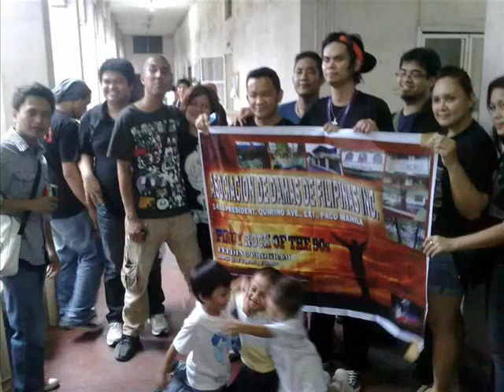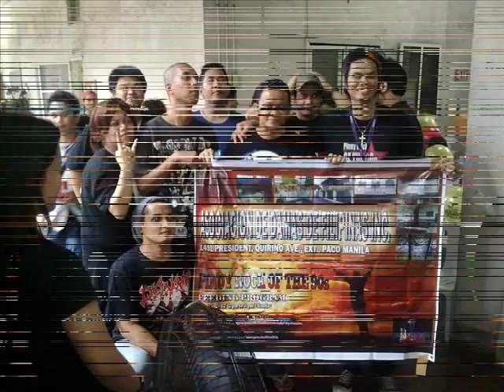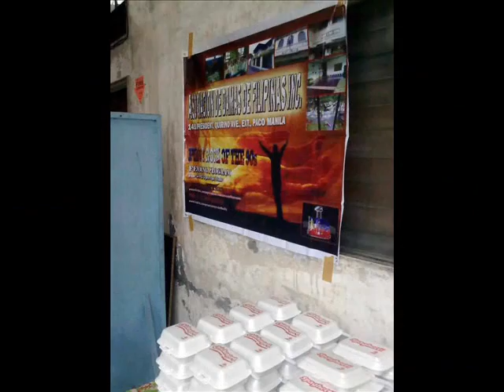Pinoy Rock of the 90`s Feeding Program part 1 (June 25, 2012)